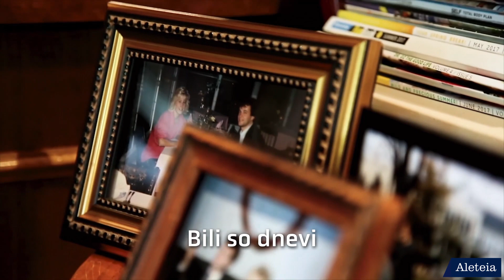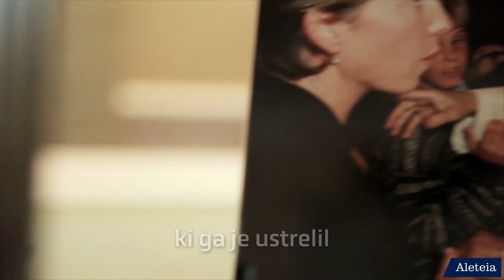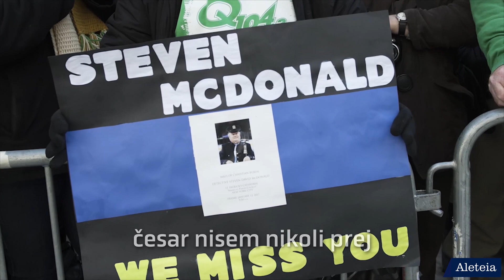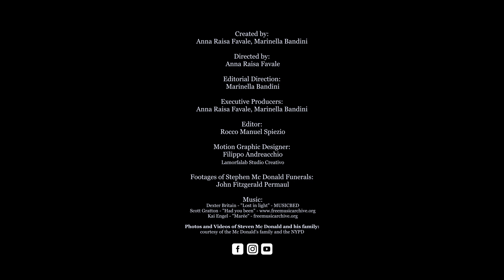LOOK UP - Policist, ki je do pravice prišel z odpuščanjem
Steven McDonald je bil star 29 let, poročen je bil le nekaj mesecev, z ženo pa sta pričakovala sina. Bil je policist v New Yorku. Ko je Steven nekega poletnega dne v Centralnem parku ustavil nekega fanta, ga je ta ustrelil. Ostal je hrom. Steven je moč, da je znova zaživel, našel v odpuščanju, s svojim življenjem pa je nagovoril mnoge. “Ne pustite, da jeza uniči vaše srce; pustite, da ljubezen zmaga.

Poiščite nas na Facebooku, Instagramu in Youtubu.

Vpišite se na naše e-novice na strani da vas bomo obvestili o
novih objavah.